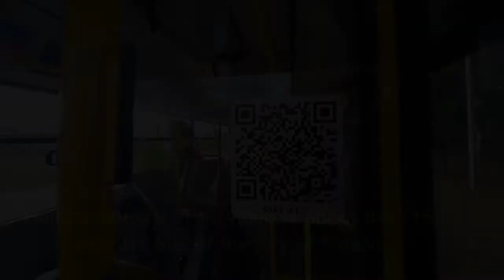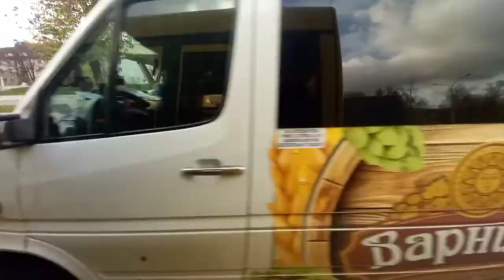Minsk Bus, g.n AC 5954-7, route 115э